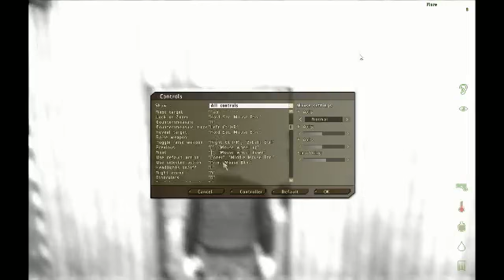Digmbot Does DayZ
From a Twitch stream. A buddy and I playing some DayZ. Be warned, we suck. For More Shiny Videos!